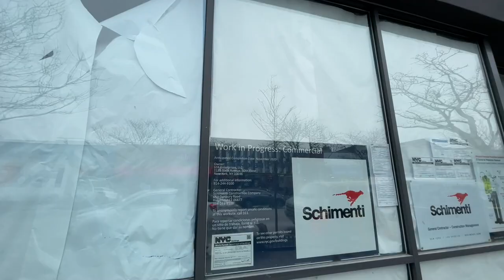Walk With Us in Corona, Queens | Walking NYC, New York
On Monday 2/15/21, we walk throughout the bustling streets of Corona to pick up some ice cream quarts and talk a little history. Did you know that the Spanish and Italian word ‘corona’ translates to ‘crown’ in English? Also, Corona was originally known as West Flushing until 1870. Our conversation somehow takes a detour when we start talking about Chinese takeout food vs. homemade Chinese food, and the fancy Pizza Huts in China, where a server takes your order. Looking forward to the day when we can travel internationally again to order stuffed cheesy pizza crusts and eat our hearts out.

» Temperature: high 35°, low 33°

» Route on Google Maps:
Directions from 94th St to Azaal Deli via Staples, Junction Blvd, Roosevelt Ave, and 4 other stops

» Equipment Used to Record Our Videos:
- iPhone 12 Pro Max
- Camera Backpack
- Rode SmartLav+ Omnidirectional Lavalier Microphone
- Rode Microphones Minifur-LAV Wind Shield
- Saramonic Ultra-Compact Unidirectional Microphone
- Apple Lightning to 3.5 mm Headphone Jack Adapter
- DJI Mavic Air 2 Drone - Fly More Combo